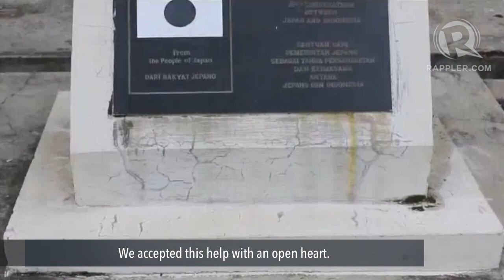Aceh, a decade on: Rebuilding a village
More videos on Rappler Follow Rappler for the latest news in the Philippines and across the globe. The 2004 Indian Ocean tsunami completely devastated the village of Lambung in Banda Aceh. But with strong leadership, the village has become a model for how to build back better.

Desa Lambung di Banda Aceh kini tampak tertata rapi. Desa yang sebelum tsunami merupakan desa kumuh telah menjadi desa percontohan karena berhasil ditata rapi dan bersih. Baca cerita selengkapnya disini Follow Rappler for the latest news in the Philippines and around the world.